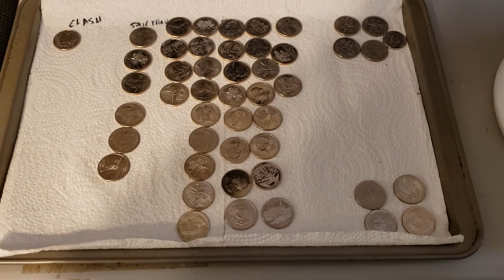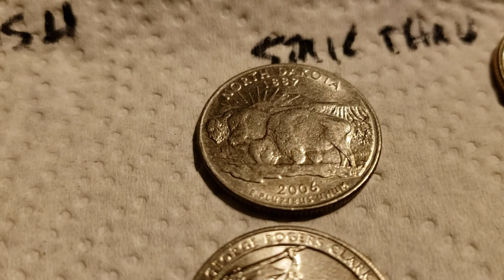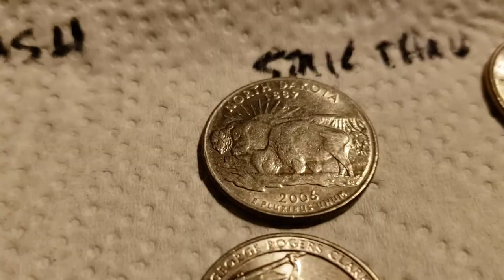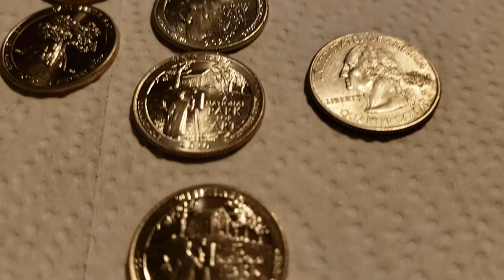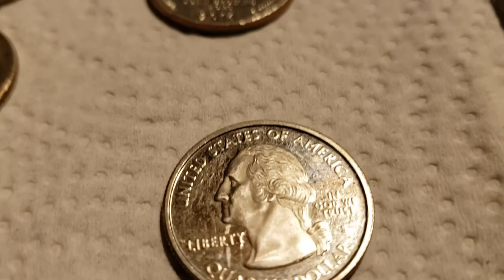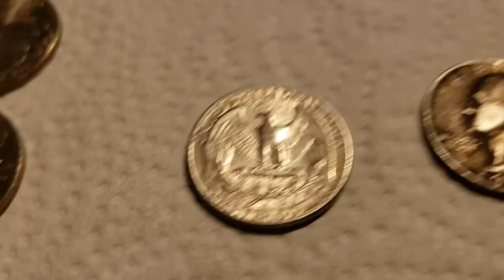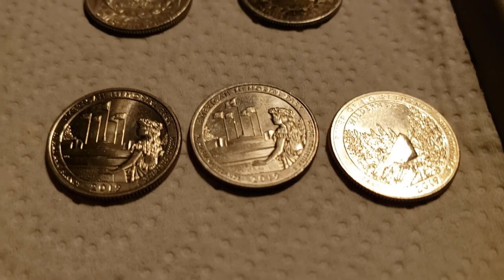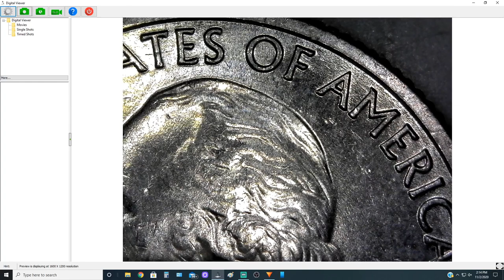Vending Machine Coin Roll Hunt! Part 2. Customer Wrapped Quarters. Errors and SILVER! Coin Snobz CRH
After several days and numerous chapped fingers, all the rolls have been searched.

Mailing address:
Coin Snobz

The scope we use!
Coin 2X2 Flips
Saflip Coin flips
Whitman 2020 "Red Book"
Dansco Coin albums